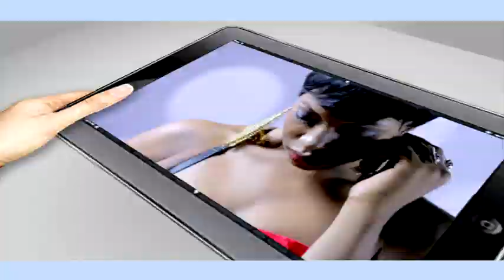SLIZZY E - DISICO (OFFICIAL VIDEO)